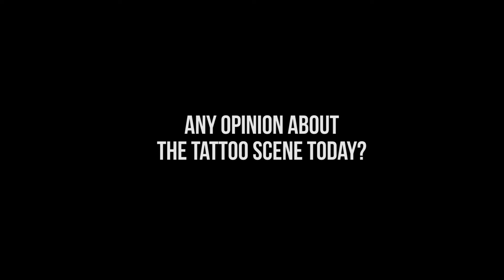INTERVIEW WITH AGNOSTIC FRONT | A HISTORY OF REBELLIOUS SELF-EXPRESSION | DR. MARTENS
Dr. Martens sat down with Vinnie Stigma and Mike Gallo of Agnostic Front at the Saint-Brieuc tattoo convention in France to get their take on the hardcore scene today, tattoos, and their favourite DM’s.